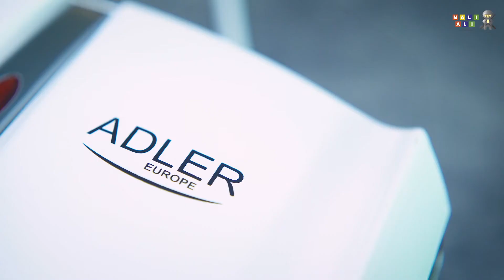ADLER AD3039 – APARAT ZA KROFNE / ORASCICE - maliali.rs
OPIS PROIZVODA

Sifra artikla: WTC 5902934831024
Vreme pečenja: do 2 minuta
Ručke hladne na dodir
Za 24 krofne
Kontrolna lampica
Neklizajući nogari
Napon: 220 – 240V ~ 50 / 60Hz
Snaga: 1600W.